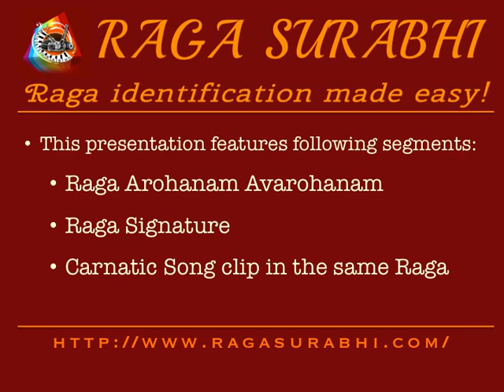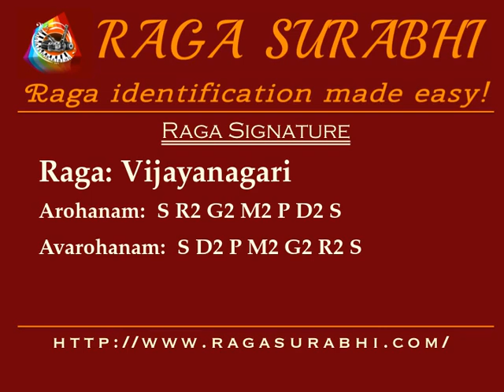Raga Vijayanagari: Arohanam, Avarohanam and Alapana | Raga Surabhi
| Janyam of 59th mela, Dharmavati |Arohanam: S R2 G2 M2 P D2 S | Avarohanam: S D2 P M2 G2 R2 S | Please visit Raga Surabhi for carnatic songs, related raga comparisons, fun raga quizzes and more.